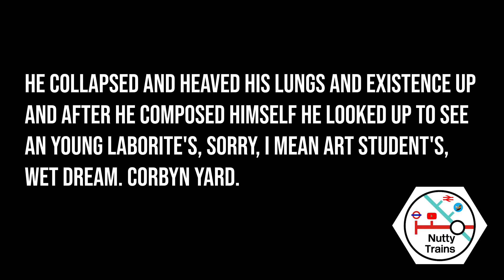Corbyn Yard | NT Advent Calendar Day 9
On the (late) ninth day of Christmas, NT gave to you... Corbyn Yard (minus cheese and nibbles)